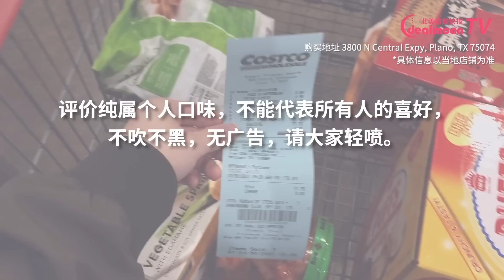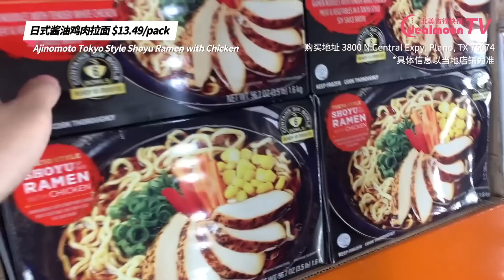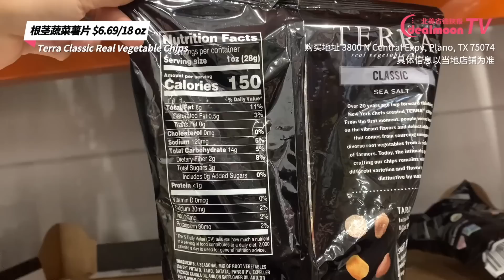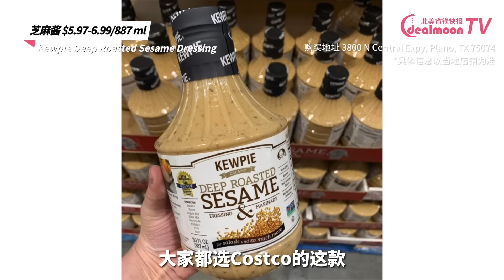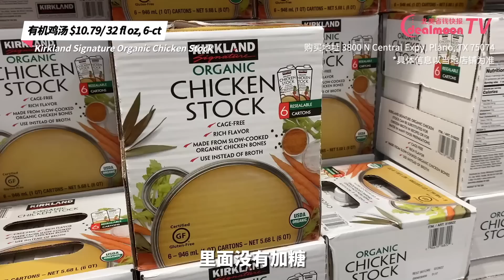Costco无限回购美食清单|无头大虾/龙虾尾/虎皮尖椒/鸡肉拉面,必买！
Costco的购物清单里，总有几款好物一直回购，每次逛超市没买到就会心痒痒。今天，我们也来分享一下Costco无限回购的美食清单，这里有小伙伴们中意的吗？一起来看看吧！
Costco 地址：3800 N Central Expy, Plano TX75074

评价属个人口味，不能代表所有人的喜好，不吹不黑，无广告，请大家轻喷。

U-15 White Shrimp
无头大虾
$21.99/kg

Lobster Tails
龙虾尾
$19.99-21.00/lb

Pepper Snack Pack
虎皮尖椒
$5.99/pack

Ajinomoto Tokyo Style Shoyu Ramen with Chicken
日式酱油鸡肉拉面
$13.49/pack

Palm Leaves Palmier
蝴蝶酥
$6.99/32 oz

Terra Classic Real Vegetable Chips
根茎蔬菜薯片
$6.69/18 oz

Crispy Coconut Rolls
椰子卷
$7.99/11 oz

Kirkland Signature Red Grapefruit Cups
红柚杯
$10.99/8 oz, 12 ct

Kewpie Deep Roasted Sesame Dressing and Marinade
芝麻酱
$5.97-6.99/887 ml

Kirkland Signature Organic Chicken Stock
有机鸡汤
$10.79/ 32 fl oz, 6-count